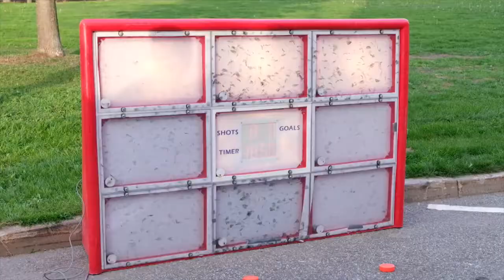Soirée d'ouverture 2017-2018 / 2017-2018 Opening Night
Revivez avec nous la soirée d'ouverture du 29 septembre!
Relive with us the September 29th opening night!